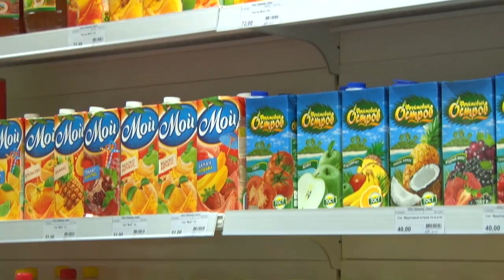Герман Титов: «Пусть меня оштрафуют, но не возможно так судить»